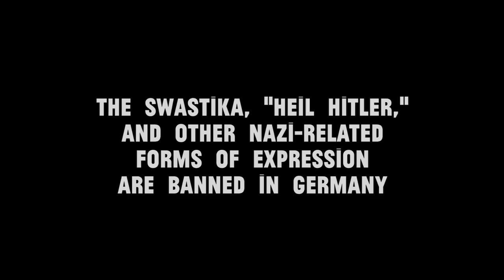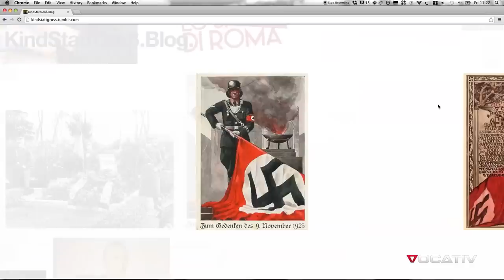Meet the Neo-Nazi Hipster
When you think of modern day nazis on of the first images that comes to your mind is probably that of a skinhead. Recently nazis have been trying to move away from this rough image and adopt a less threatening hipster aesthetic. These hipster nazis, or “nipsters" as they are often called have began using the internet as well as their usual festivals and concerts to recruit new members and spread their racist message. They have even started using youtube and the blogging website tumblr to get out their fascist message. Although these “nipsters” may seem less scary then their skinhead counterparts, the messages they are spreading are as angry and hateful as ever.